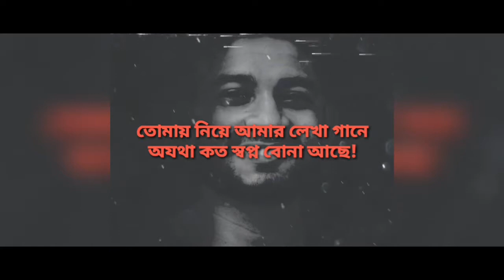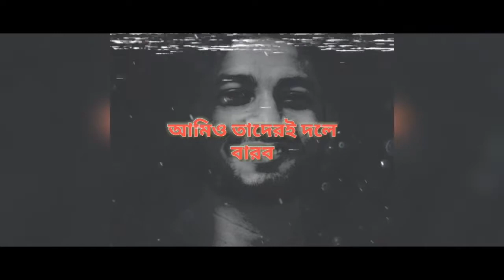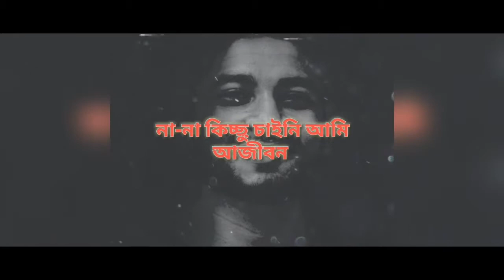Bengali lyrical mash-up | তোমাকে | অভিযোগ | কিচ্ছু চাইনি আমি | ভালো আছি ভালো থেকো